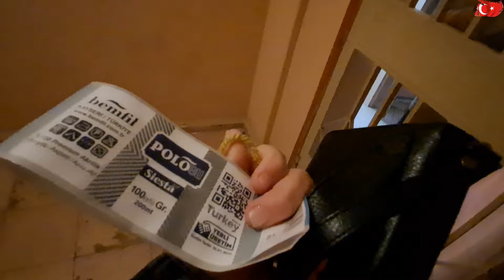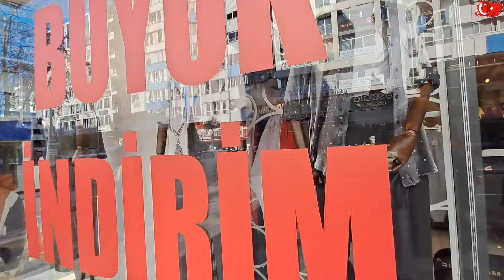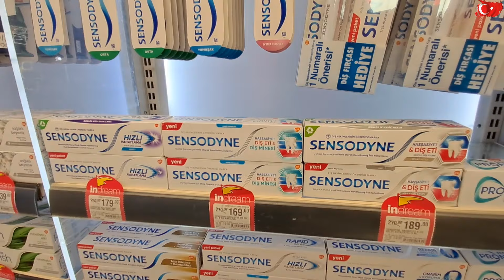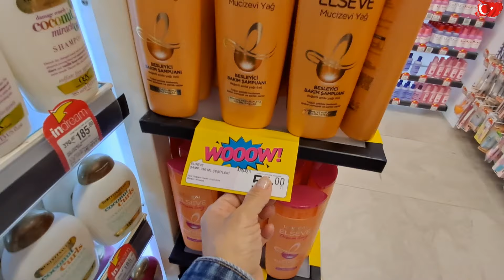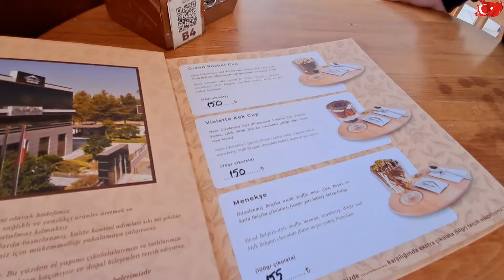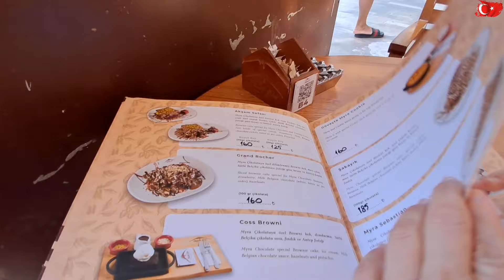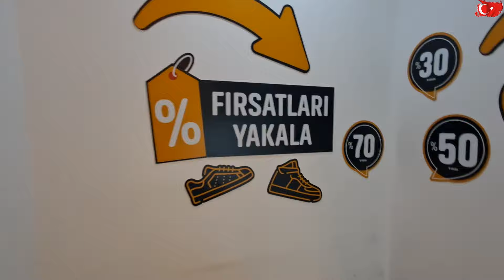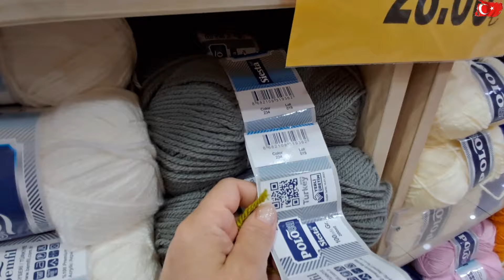İSMAİL'in CANI İSTERDE YAPMAZMIYIM HİÇ DETOKS SUYUNUN FAYDASINI GÖRDÜN MÜ?